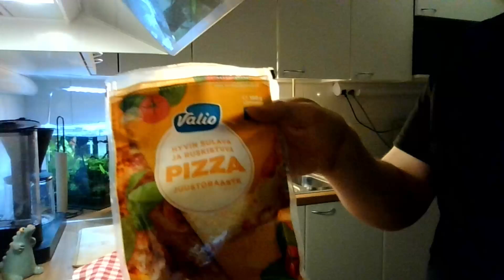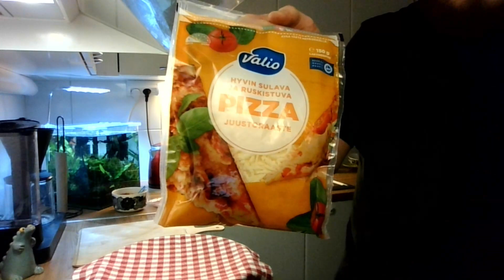Tehdään yhdessä pizza